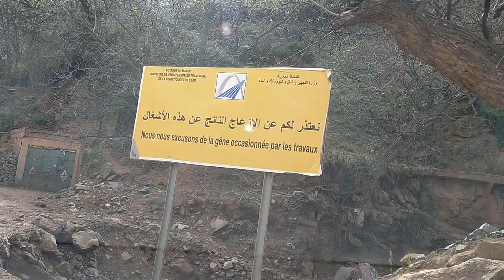La Route Vers Le Haut Atlas Marocain: Partie3 رافقوني في رحلتي لجبال الأطلس الكبير: الجزء الثالث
إمليل الحوز مراكش#
جبال_الأطلس#

LA ROUTE ENTRE IMLIL ET TACHDDIRT